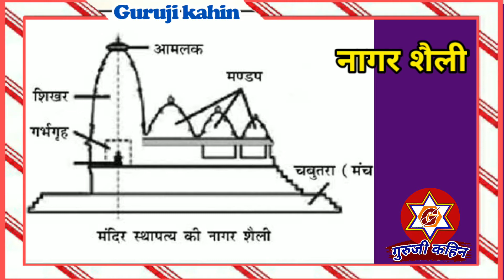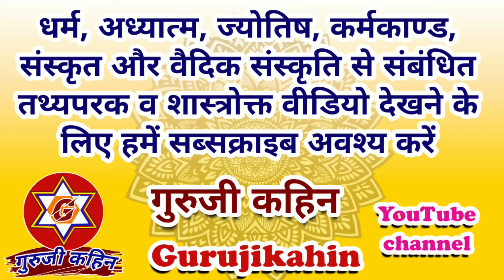प्राचीन भारतीय देवालयों/मंदिरों की स्थापत्यकला तथा वास्तुकला की विशेषताएँ Indian temple style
पाश्चात्य विचारधाराओं से प्रेरित इतिहास की दृष्टि से वैदिक काल या उत्तर वैदिक काल में मंदिर नहीं थे मंदिरों_का_निर्माण गुप्तकाल से प्रारंभ हुआ भारत में मंदिर निर्माण विभिन्न अलग-अलग वास्तुकला स्थापत्यकला के माध्यम से किया गया इस वीडियो में भारतीय इतिहास और पुरातत्व से संबंधित प्राचीन मंदिर और उनकी शैलियों उनकी वास्तुकला और उनकी स्थापत्य कला के बारे में रोचक और ज्ञानवर्धक चर्चा की जा रही है।
भारतीय_देवालयों/मंदिरों_की_स्थापत्यकला तथा वास्तुकला की विशेषताएँ
छठी शताब्दी ईस्वी तक उत्तर और दक्षिण भारत में मंदिर वास्तुकला शैली लगभग एकसमान थी, लेकिन छठी शताब्दी ई. के बाद प्रत्येक क्षेत्र का भिन्न-भिन्न दिशाओं में विकास हुआ। आगे मंदिरों के निर्माण में तीन प्रकार की शैलियों नागरशैली, Nagar_style द्रविड़शैली Dravidiyan_style और बेसरशैली Besar_style का प्रयोग किया गया
tempal_styel_of_india

Indian_Hindu_temple_architecture as the main form of Hindu_architecture has many varieties of style, though the basic nature of the Hindu temple remains the same, with the essential feature an inner sanctum, the garbha griha or womb-chamber, where the primary Murti or the image of a deity is housed in a simple bare_cell.
Temple architecture in India upsc, shikhar and vahana, Dravidian style and Besar style, Temple architecture in india, 'Kshetram' 'Mabad', Sun Temple of Konark, Vishwanath Temple of Khajuraho, Kandariya Mahadev Temple and Lakshmana Temple, Jagannath Temple of Odisha and Jageshwar Temple of Uttarakhand, coastal temple of Mahabalipuram, Rajarajeshwara temple, the Kailashnath temple of Ellora, Hoysaleswara temple in Halebid. temple of Halebid is dedicated to Shiva as 'Nataraja'